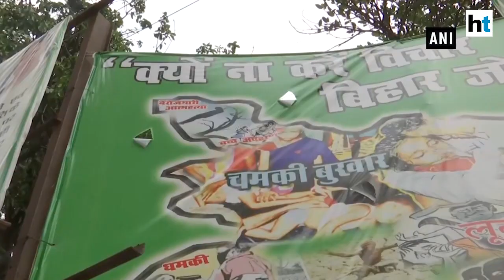JD(U) puts up hoardings with catchphrases on Nitish Kumar, RJD replies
Janata Dal (United) put up a hoarding at various places in Patna which said, "Kyun kare vichar, thike to hai Nitish Kumar". The catchphrase translate to: Why give a second thought, Nitish Kumar is perfect. The hoardings, put at vantage points in the state capital Patna with attractive catchphrases, are a clear message to many, including the BJP, that the NDA should fight the assembly elections under the leadership of chief minister Nitish Kumar. Rashtriya Janata Dal also put up hoardings which said, "Kyun na kare vichar, Bihar jo hai beemaar".